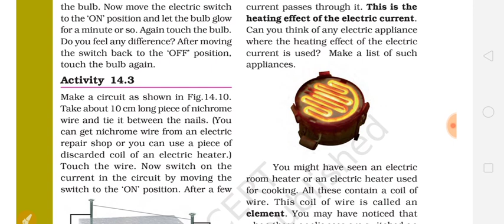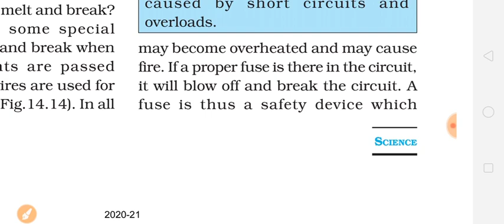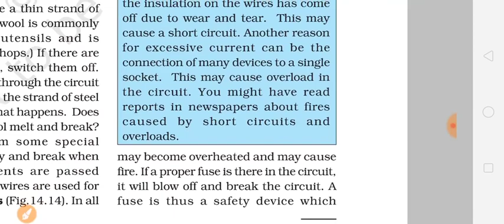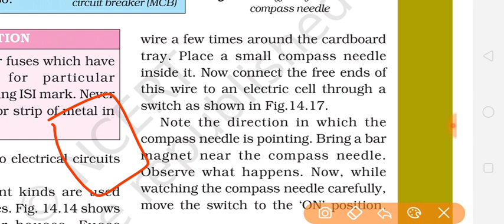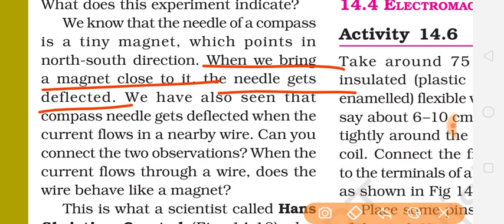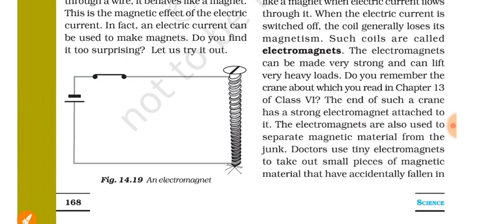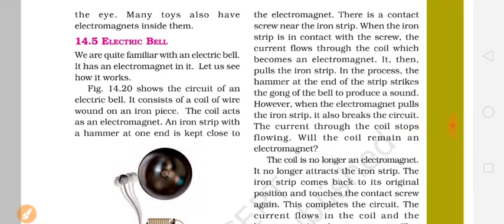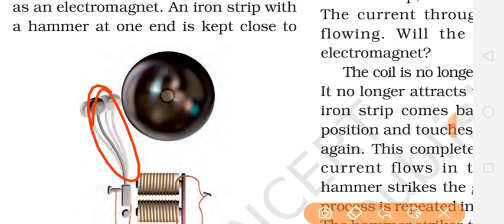Class7th Science chapter 14 Electric Current and Its Effects part 2 full explanation हिंदी में